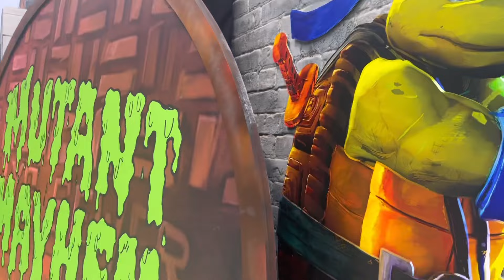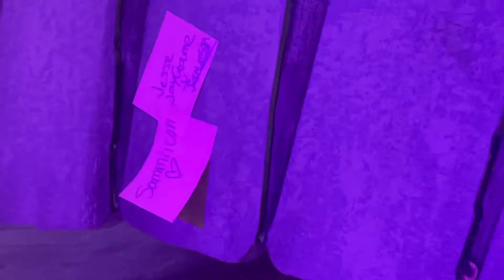Teenage Mutant Ninja Turtles Mutant Mayhem Experience Walkthrough (NYC Vlog)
TMNTMutantmayhem TMNT The Teenage Mutant Ninja Turtles Mutant Mayhem Experience was Awesome! Check out my NYC Vlog to their lair in REAL LIFE!!!